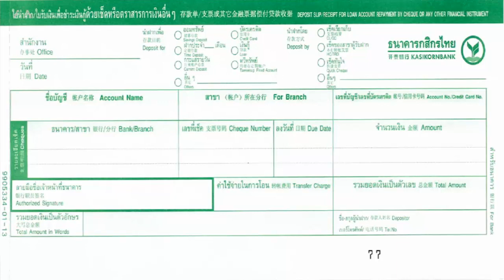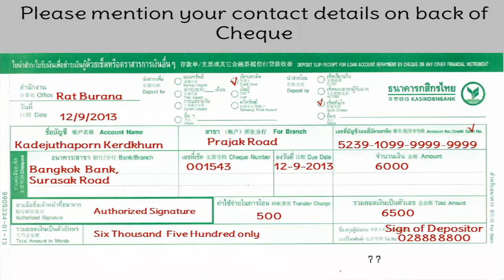TH-How to fill Credit Card Payment of Kasikorn Bank or Kbank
In this video explain of how to fill Credit Card Payment of Kasikorn Bank or KBank.

Are you getting maximum limit reached error? watch our video to change transaction Limit for PNB